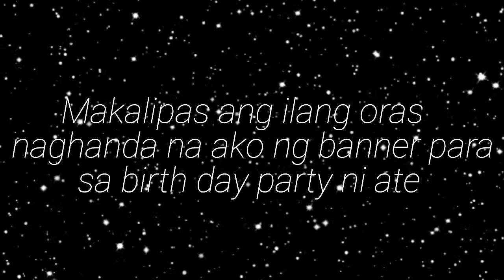20.)#2.BirthdayCelebration_vlog🇵🇭/MP.Espuerta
wazzup mga ka MP.may panibago nanaman tayong video kung saan e celebrate  namin ang kaarawan ng aking kapatid na si gretchen tibus.nagpapasalamat ako dahil sa blessings na araw araw naming nararansan and also good health

maraming salamat